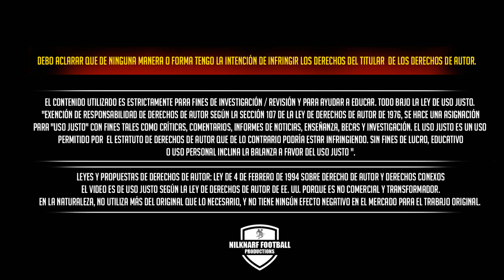Wuilker Fariñez ● Best Saves of Millonarios ● 2019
1) Cemre Emin & Slanks - Infinity War (Magic Free Release)
2) Wizard - Faces Of Love